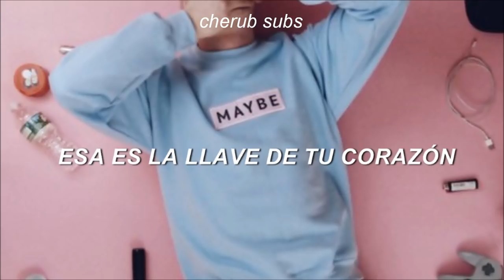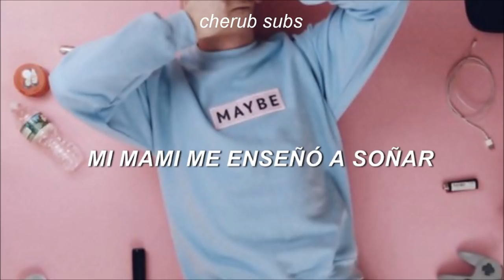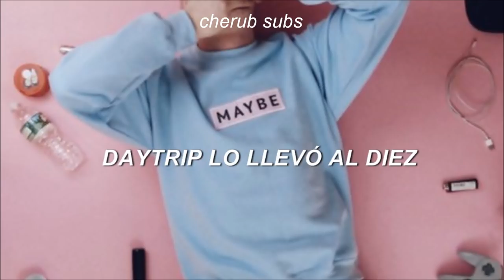jesse rutherford - barbie & ken (sub español)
:;: lean para entender :;:

1. "Daytrip took it to ten" es la marca de los productores/djs Take a Daytrip que colaboraron con Jesse tanto en esta canción como en Blame. Supongo que el "lo llevó al diez" significa que lo "mejoraron" o algo así.
2. Forty-niners (49ers), Converse (aunque él dice "Chucks") y Ben Davis son marcas de ropa.
3. Las canciones en nota menor son normalmente las que más emociones generan.
4. Jesse mencionaría el encendedor blanco haciendo referencia al mito del club de los 27 (como en R2MY).
5. Elevado hacia el espacio exterior = drogado.
6. Cuando nombra a Dev, escucho que dice "popped some bottles" y eso significa beber (usualmente) champagne.
7. Se conoce como "Plug" a los narcos de alto nivel. Una onza es la menor cantidad de marihuana en el mundo de la venta de drogas.

y creo que es todo bbs